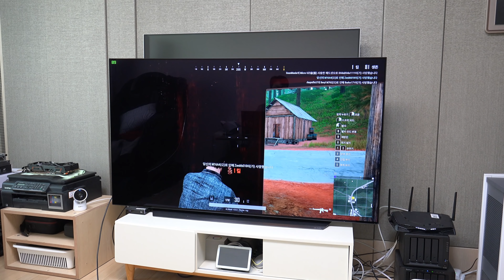65인치 OLEDTV에서 배틀그라운드 게임을 ? ASUS 제피로스S GX531GW 성능 볼까?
ASUS 제피로스S GX531GW 게이밍 노트북을 이용해서 LG 65인치 OLEDTV에서 배틀그라운드 게임을 해 봤습니다. 아주 큰 화면으로 게임을 하면 어떤 느낌일지 노트북으로 해 봤는데요. 그전에 데스크탑으로 게임을 해보긴 했는데요. 자주 거실로 데탑을 옮길려니 힘들더군요. 근데 노트북은 쉽고 간단하게 연결해서 게임이 가능했습니다. 실제 성능은 어느정도나오는지 ASUS 제피로스S GX531GW 성능은 어느정도 되는지 보여드립니다. 좀 더 자세한 ASUS 제피로스S GX531GW 리뷰는 따로 올려놓겠습니다.